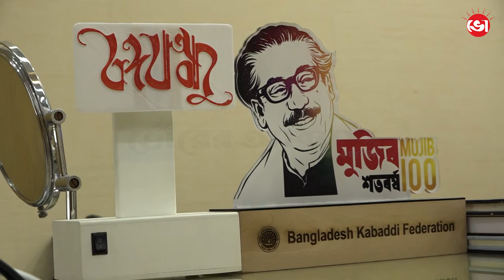বেদে জনগোষ্ঠীর 'ঠার' ভাষার গল্প শোনালেন ডিআইজি হাবিবুর রহমান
অবহেলিত বেদে জনগোষ্ঠীর জন্য এক অভূতপূর্ব কাজ করেছেন ঢাকা রেঞ্জের ডিআইজি হাবিবুর রহমান। তিনি এর আগে তাদের জীবনমান উন্নয়নে কাজ করেছিলেন। তাদের স্বাবলম্বী হওয়ার ক্ষেত্রে সহায়তা করেছিলেন। ভাষা যেন বিলুপ্ত না হয় একারণে লিখেছেন অনবদ্য  বই "ঠার"